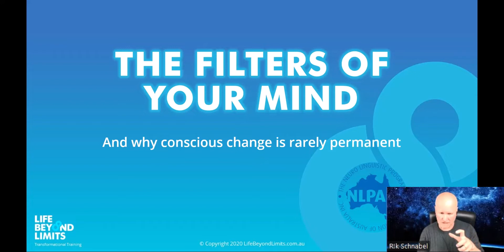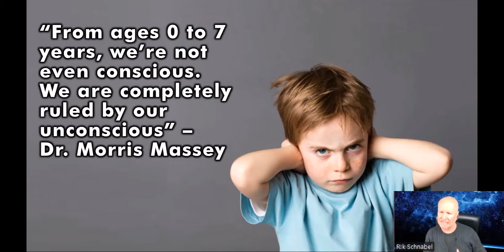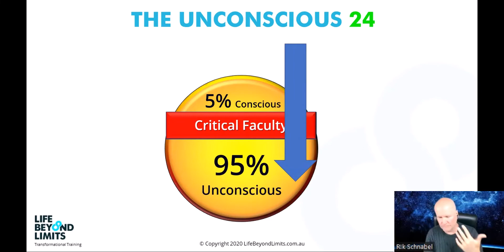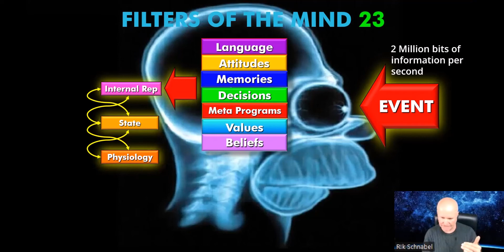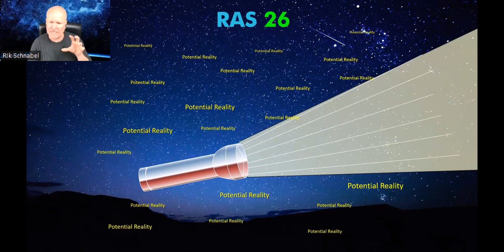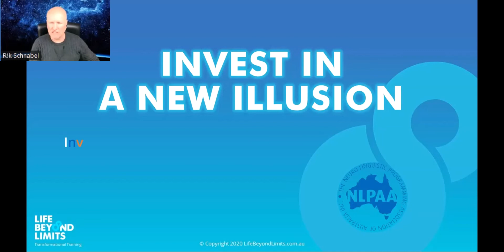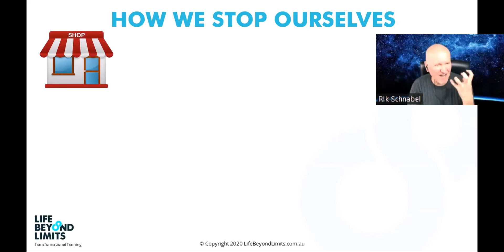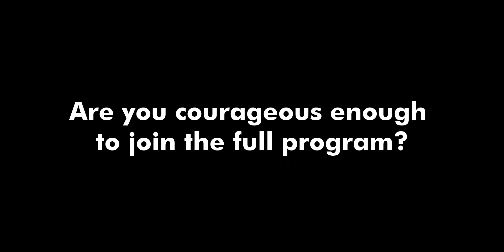LC and NLP INTRO Course Module 2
This is part two of the first module of our live, accredited NLP Training. It's to give our students an idea of what's to come.